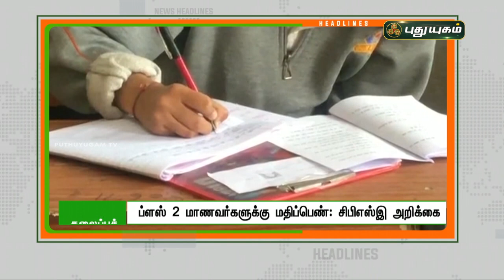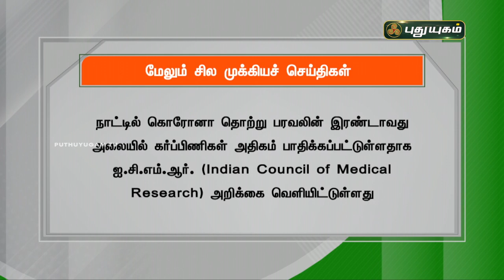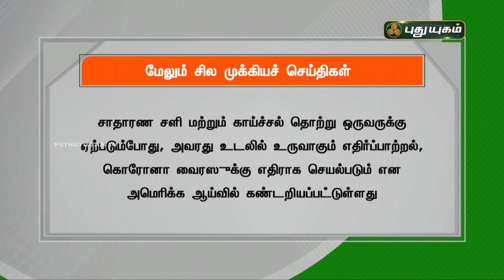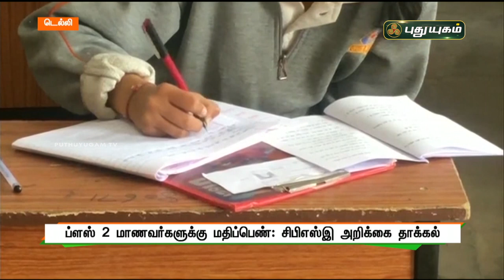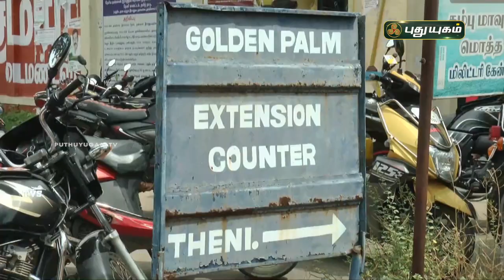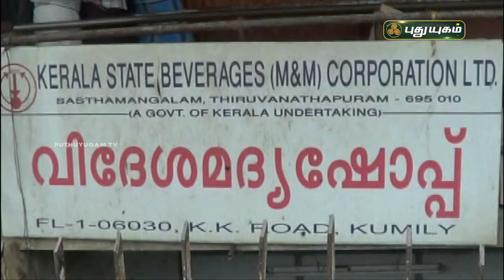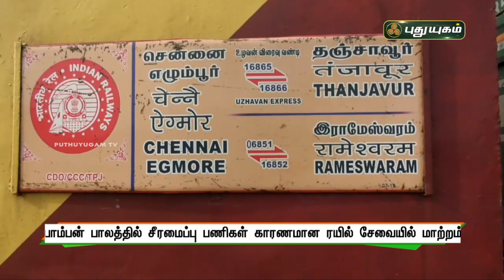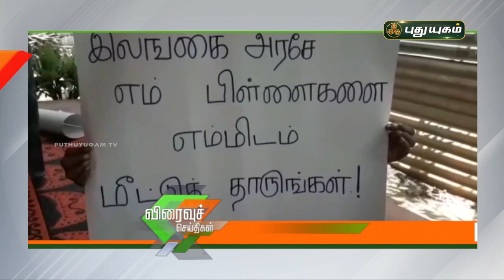புதுயுகம் செய்திகள் | 8 AM News | 18-06-2021| Puthuyugam News | PuthuyugamTV